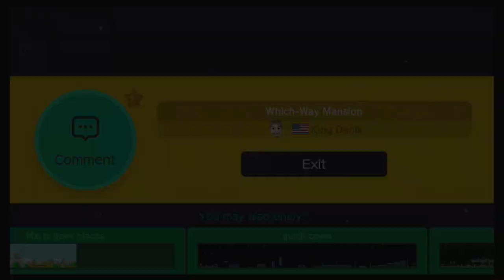Mario maker - Your courses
In the Mario maker sub reddit on reddit.com I asked users to give me there levels. I chose the first 4 and gave them a go. All levels were really good, 2 were extremely challenging. This is the forst of these videos, I plan to do more.

Look at out for it in the subreddit. or PM fredundant14, or leave a comment here woth your course code.

The levels played here are:

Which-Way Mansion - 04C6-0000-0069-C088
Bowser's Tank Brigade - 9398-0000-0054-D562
Bulls-Eye Bill Cavern - 151F-0000-004D-AE8D
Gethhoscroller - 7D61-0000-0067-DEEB